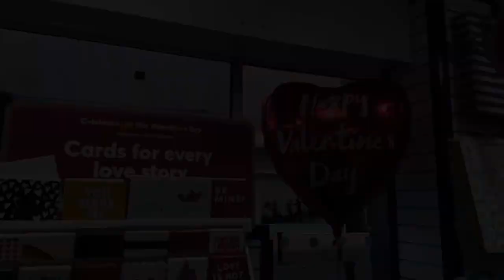Cute Valentines Day Gift Collection at Card Factory | Shop Valentines Day Gifts For Him/Her With Me!